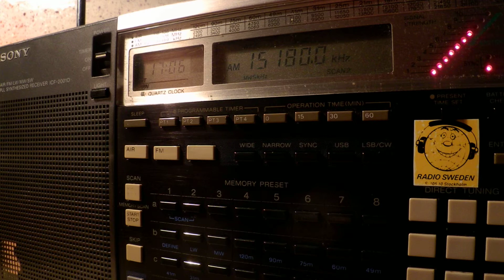13 09 2014 Radio Hilaac in Somali to EaAf 1705 on 15180 Issoudun